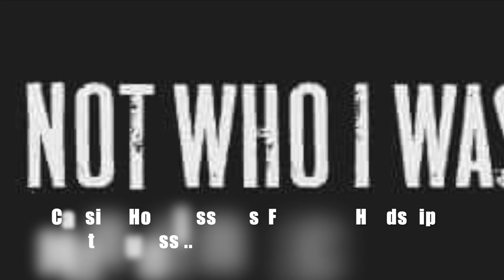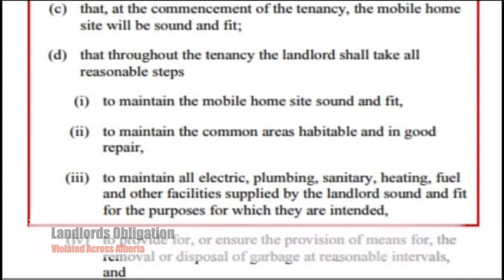MHSTA HD 1080p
Mobile Home Owners Across Alberta, Canada, and The United States, need Governments to enforce and protect Mobile Home Parks and Communities, to protect the homeowner in their investment of a home. These communities are a landscape of affordability, and the housing style is a pillar to the housing industry to meet the needs of affordability, disability friendly housing, seniors aging in place.